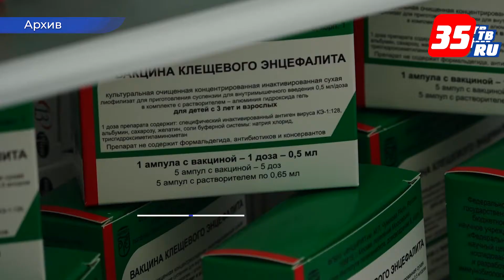Жителей области начали прививать от клещевого энцефалита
В первую очередь прививки делают вологжанам из группы риска. Это дети и те, кто занят в сельском хозяйстве, работает в лесу, на стройке. На средства областного бюджета закуплено 141 250 доз вакцины. Полный курс состоит из двух первичных вакцинаций и одной ревакцинации. Дальше для поддержания иммунитета надо делать прививку один раз в три года. В этом году случаев присасывания клещей пока не зарегистрировано.